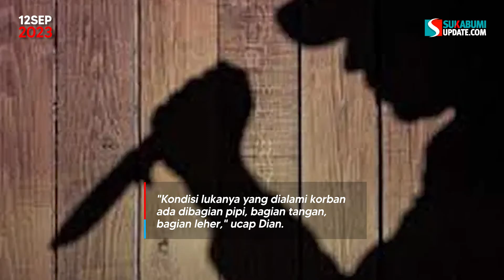Korban Pembacokan Anak Kandung di Palabuhanratu Sukabumi Meninggal Dunia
Abud (65 tahun), korban pembacokan oleh anak kandungnya di Kampung Badak Putih Kelurahan/Kecamatan Palabuhanratu, Kabupaten Sukabumi, meninggal dunia setelah menjalani perawatan di rumah sakit.

Korban menjalani perawatan setelah mengalami luka berat di bagian pipi, tangan dan leher.

Diketahui, korban dibacok oleh A (28 tahun) tak lain anak kandungnya sendiri yang diduga tak terima dimarahi karena disuruh bekerja.

Redaktur: Denis Febrian
Video Editor: Ilham